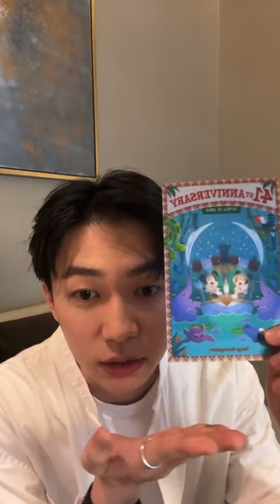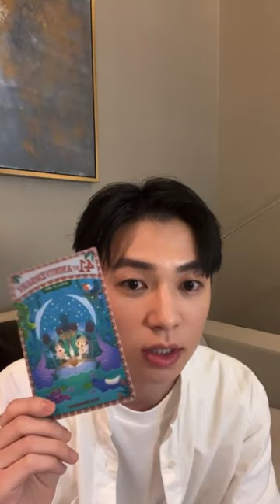2024-06-06 勁歷CP-黃丞邦+陳玹宇-陳玹宇 @xy.chen_ Instagram Live IG Live